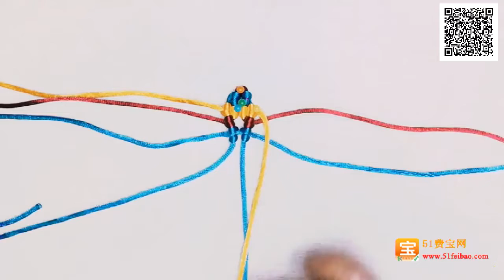Easy DIY Handicraft，How to Make lucky star decor ornament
DIY 5 Point Star Ornament Tutorials